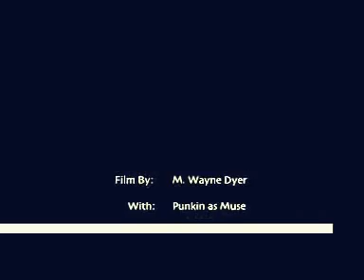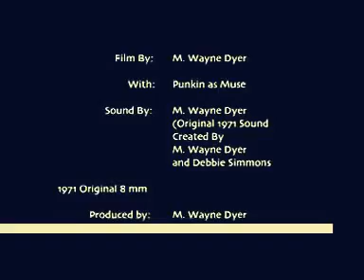Biodaphic Journey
A environmental journey, with Punkin as muse. Film Originally shop with 8mm film by M. Wayne Dyer, created, directed, edited, Music by M. Wayne Dyer (8 min) 1971 re mastered in 2004.